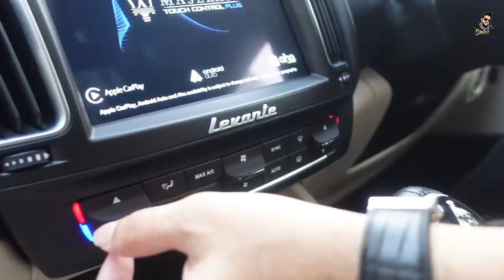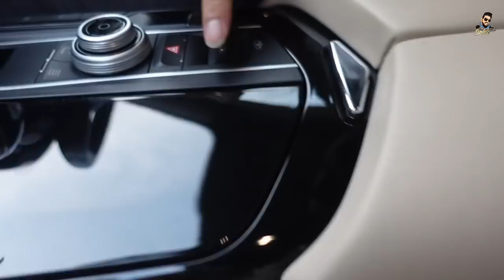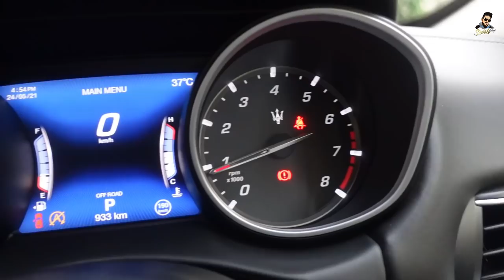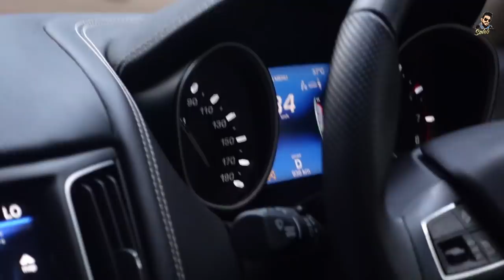Italian Piece Of Art | What Roar From The Exhaust | Maserati Levante | Saleh Vlogs